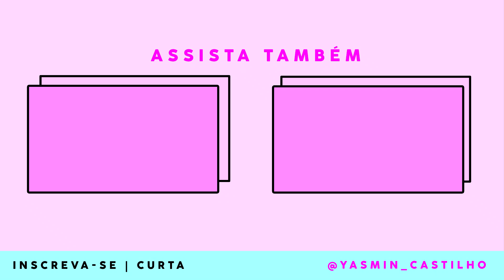BASTIDORES DO PRÉ WEDDING MAIS CRIATIVO QUE VOCÊ JÁ VIU - Diário da Noiva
Bastidores da nossa primeira sessão de fotos do casamento!! Espero que gostem de acompanhar um pouquinho do que rolou por trás das câmeras!